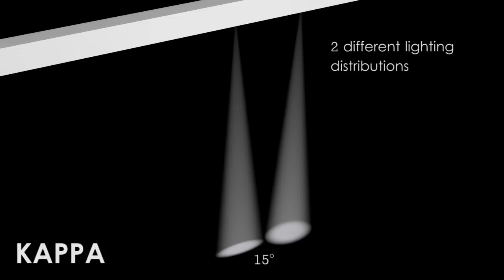Zambelis Alphabet Lighting Concept Frankfurt 2018